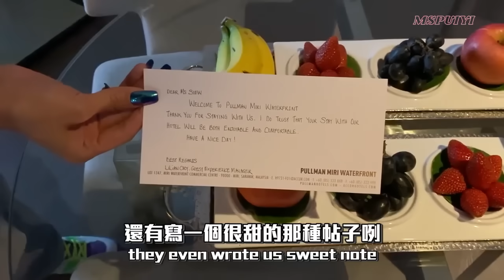Miri 最嗨粉丝团 🥰 我赠送他们饮料！谢谢 Miri！我爱你！ ❤️@mspuiyi_official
I'm very glad that I was invited to perform at Clubby this time! I am also very grateful for their hospitality and for taking me around to eat and drink. The fans in East Malaysia are too enthusiastic. I hope there will be another chance to come back in the future! ❤️❤️

很高興這次可以去到東馬的Clubby表演！也非常感謝他們的招待，帶我到處去吃吃喝喝～東馬的粉絲們太熱情了，希望之後還會有機會再來！❤️❤️

SHACKLE - MSPUIYI ft. Nyk

The M Makers | A Team For All